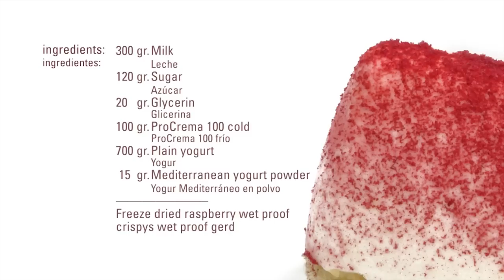Helado de Yogur · Procrema 100 Frío · Texturizantes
Ingredientes:

300 gr. Leche
120 gr. Azúcar
20   gr. Glicerina
100 gr. ProCrema 100 frío
700 gr. Yogur
 15  gr. Yogur Mediterráneo en polvo

Elaboración:
Mezclar los ingredientes sólidos por una parte y los líquidos de otra
Juntar los ingredientes y triturar con un Túrmix hasta que la mezcla esté totalmente homogénea
Dejar reposar en la nevera durante 3 horas
Volver a mezclar y pasar por la máquina heladora